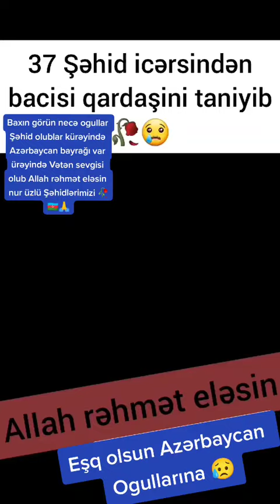ŞƏHİD ANASININ SÖZLƏRİ